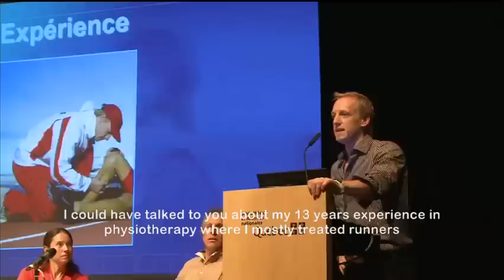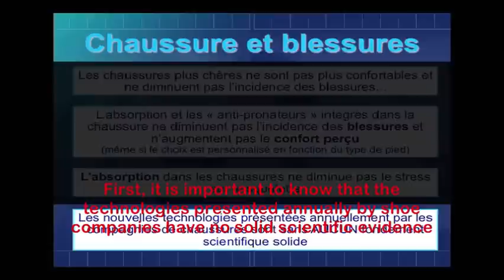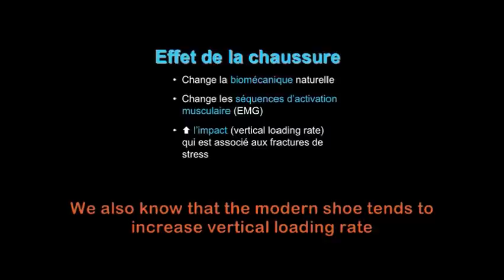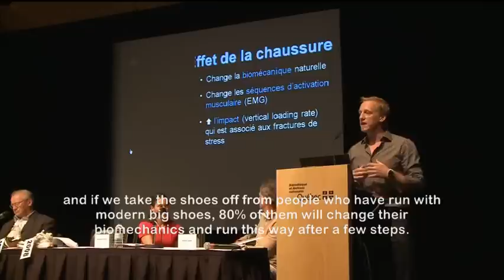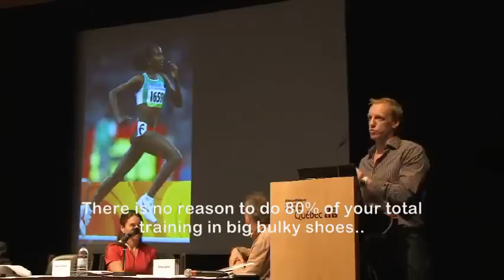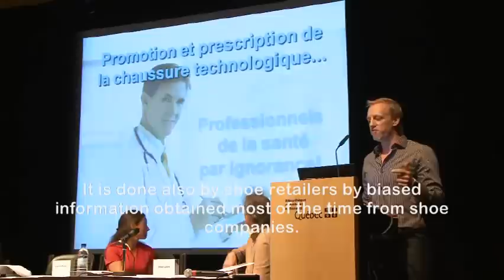Traditional vs. minimalist footwear debate: Intro Blaise Dubois